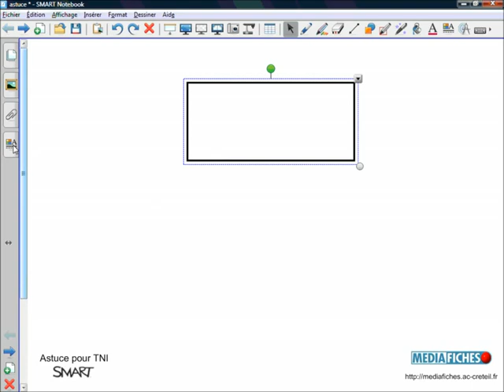Sélectionner une forme dans SMART Notebook - 1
Comment sélectionner une forme sans remplissage ?